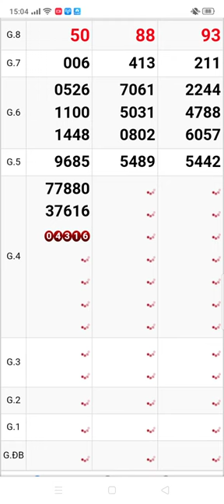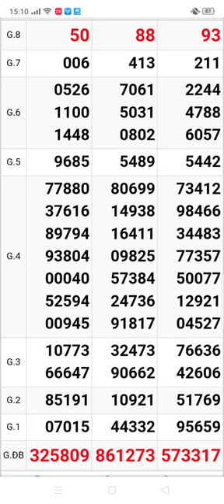xổ số quay thử miền Nam thứ 3 Bạc Liêu. Vũng Tàu. Bến Tre 3 đài ngày 6/12/2022‎@thuydiemvlog717